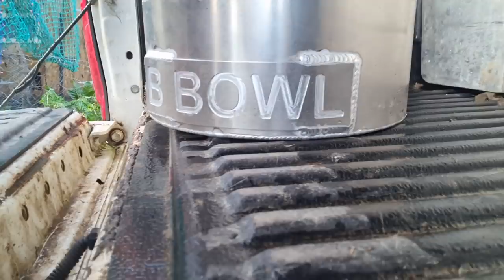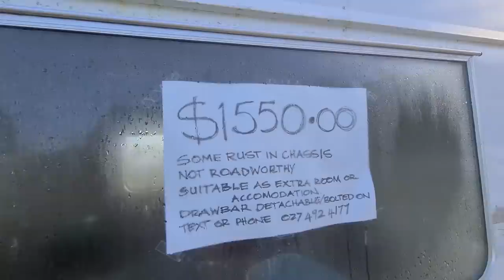Dogs, Farm, Houseboat & Chicken 4 Dinner.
Recorded on the galaxy S20 phone. Feeding the hounds. Planning for a wooden cabin for young Daniel. Cooking up a feed of chicken & mushrooms on the houseboat and much more in this snapvlog.
Link tree. Clays Shop. Good Bastards Club Clays Music